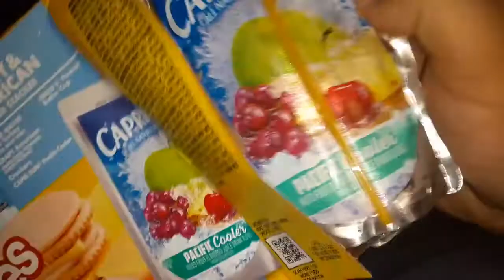animal crossing lunchables with reese's vlogmas Christmas Time